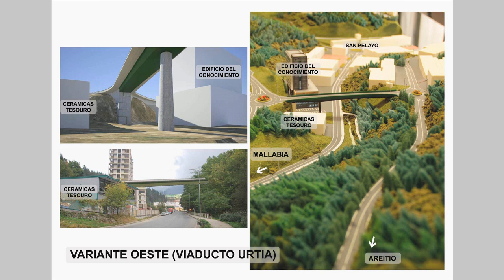Variante Ermua castellano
Infografías de la futura variante de Ermua (Castellano)